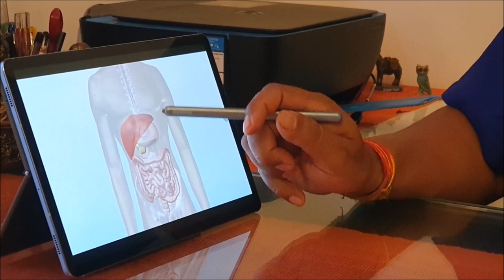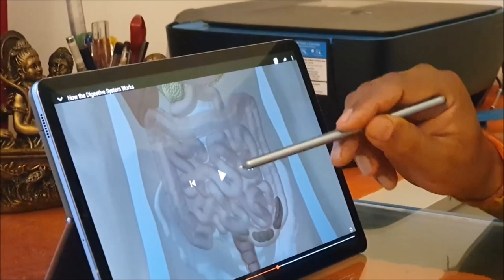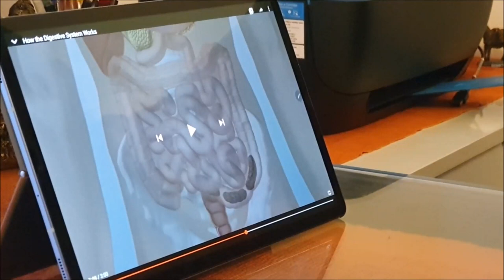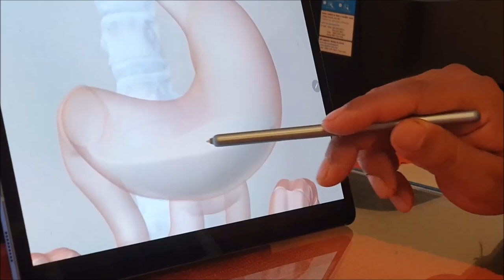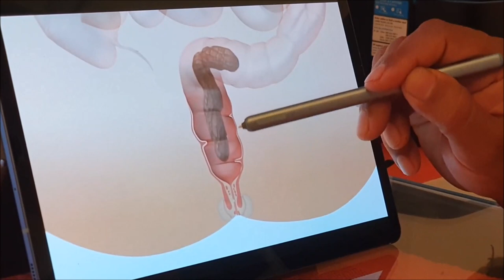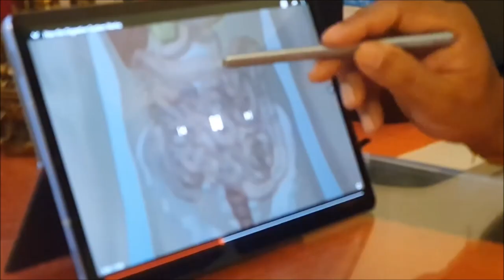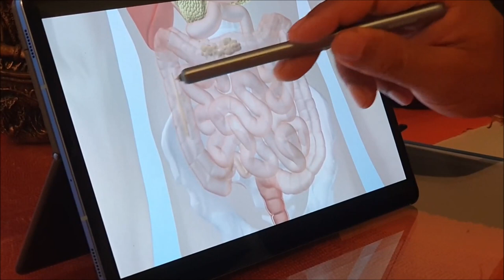क्या है कब्ज क्यों होती है कब्ज पेट साफ़ करने के उपाय - कब्ज के कारण इलाज Constipation ka ilaz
kabj or gas ka ilaj,
kabj rog kya hota hai,
kabj se bachne ke upay,
kabj treatment in hindi,

कब्ज ki dawa,
कब्ज ki medicine,
कब्ज की अंग्रेजी दवा,
कब्ज के लिए naturolax पाउडर,
कब्ज के लिए softovac पाउडर,
कब्ज के लिए योगासन,
कब्ज कैसे होता है,
कब्ज क्या है,
कब्ज क्यों होती है,
कब्ज घरेलू इलाज,
कब्ज नाशक उपाय,
कब्ज नाशक चूर्ण,
कब्ज बीमारी,
कब्ज योगासन,
कब्ज व गैस का इलाज,
कब्ज व गैस की दवा,
कब्ज का 100% समाधान बिना किसी दवाई के,
पेट साफ़ नहो हो रहा तो आयुवेदिक दवा काम नही करेगी